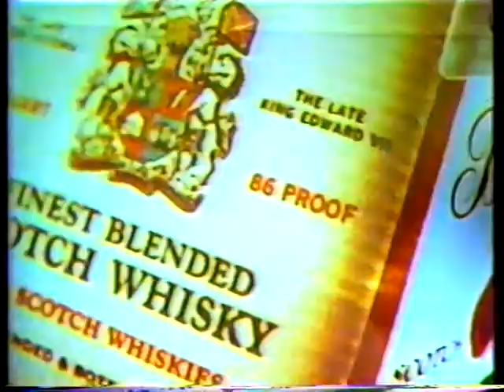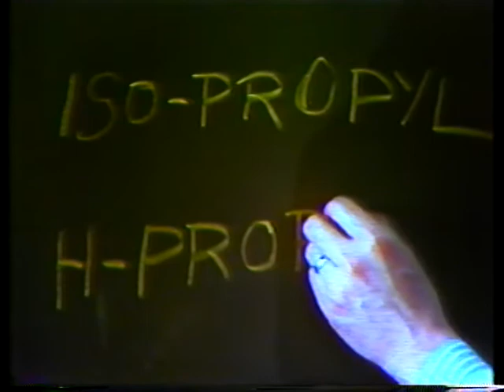Route One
National Institute on Alcohol Abuse and Alcoholism

AVA03772VNB1 - 1994

Introduces an eighth grade science class at Jackson Junior High School and its study of different kinds of alcohol. Features Pat Ches, a St. Bernard suffering with a hangover from accidental drinking at a wedding reception. Discusses hangover cures.